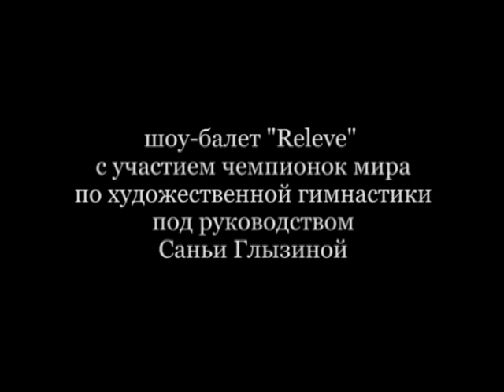The City by Jazz eyes Part 1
Performance "City eyes of Jazz"- Statement of Anna Plisetskaya. Registered in the RAO, the license for the number 11939 dated 31 May 2007. Rights holders: Anna Plisetskaya and Daniel Kramer.

Спектакль "Город глазами джаза" - Постановка- Анна Плисецкая. Зарегистрировано в РАО, лицензия за № 11939 от 31 мая 2007.  Правообладатели:  Анна Плисецкая и Даниил Крамер.